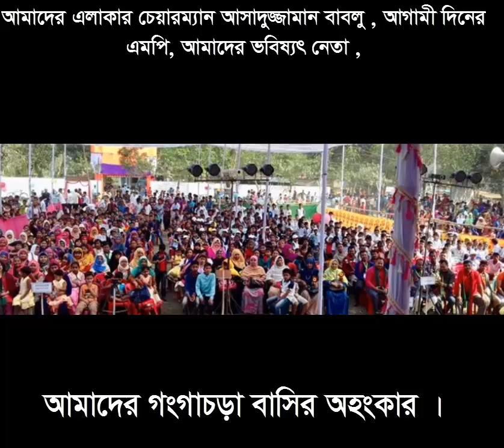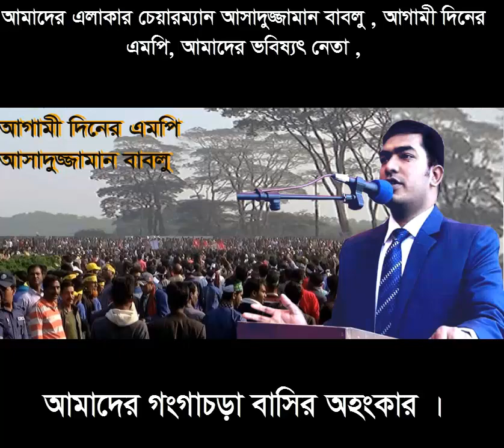Chaarmen Asaduzzaman Bablu(চেয়ারম্যান আসাদুজ্জামান বাবলু)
বাংলাদেশের একটি জেলার নাম রংপুর এবং তার একটি উপজেলার নাম গংগাচড়া, শেই গংগাচড়ার একটি নেতা, নাম তার আসাদুজ্জামান বাবলু